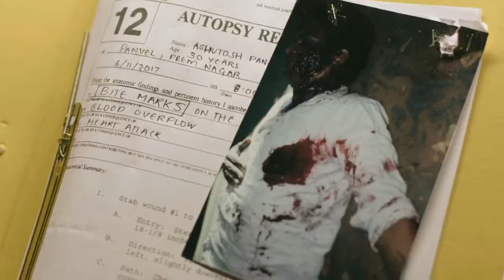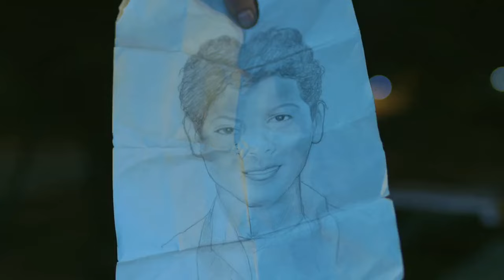Anjaan SCU S01E47